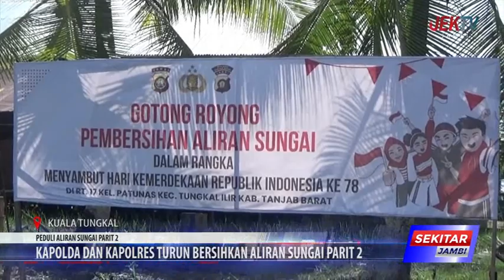KAPOLDA DAN KAPOLRES TURUN BERSIHKAN ALIRAN SUNGAI PARIT 2